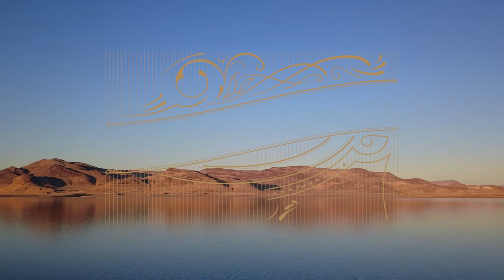I Am Migration Official Trailer